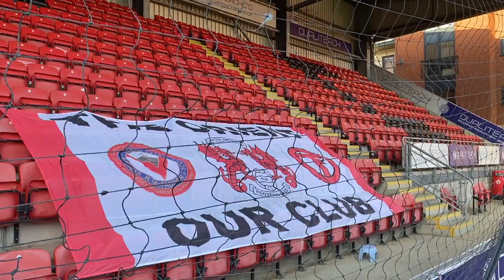Calcio inglese: campionati minori in profondo rosso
La nostra inviata ci parla della crisi dei campionati professionistici minori in Inghilterra: dopo la ricca Premier League, che ha offerto il suo aiuto, e una Championship che si mantiene in equilibrio, League One e League Two senza pubblico non ce la fanno